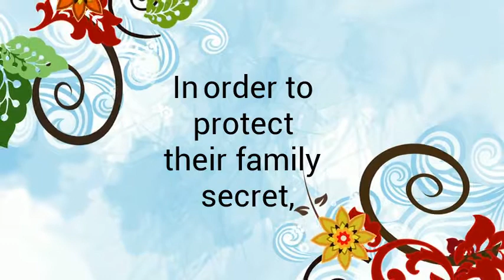The Nightbird Book Trailer